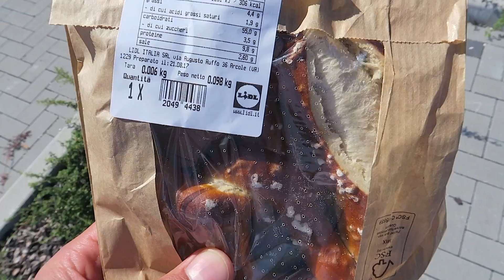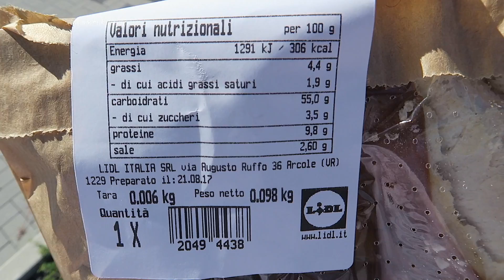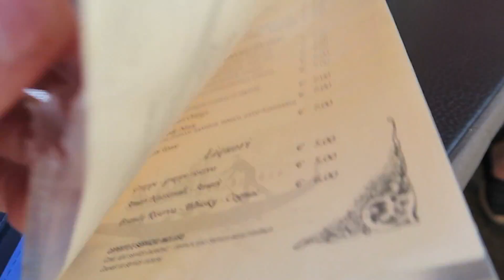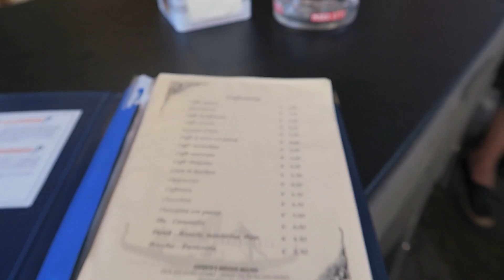LEICHE IN VENEDIG - letzter Tag Urlaub!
Wir haben uns die Stadt Venedig angeschaut. Sehr viel Action und Hektik haben uns am Ende des Tages begleitet. Eine Leiche mitten auf der Straße, Polizeieinsatz und eine gesperrte Brücke. Viel Spaß.